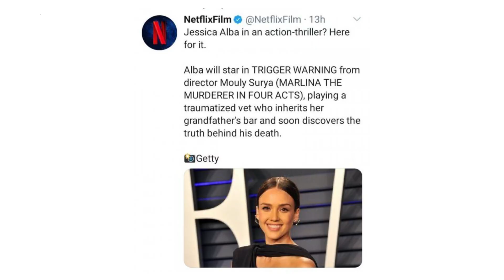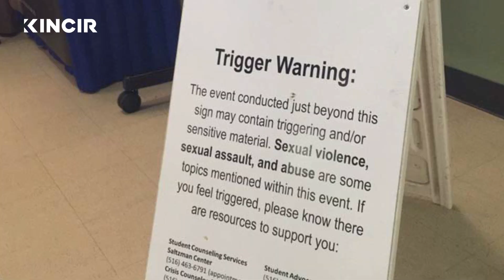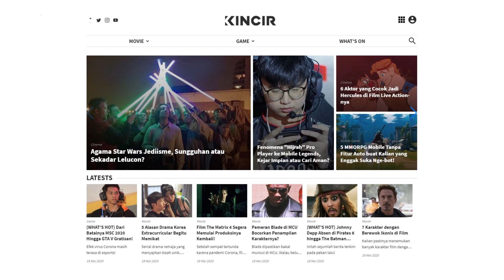Mouly Surya Sutradarai Film Netflix Trigger Warning Bareng Jessica Alba -What's On-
Sutradara Marlina si Pembunuh Dalam Empat Babak Mouly Surya akan garap Netflix Trigger Warning bareng Jessica Alba